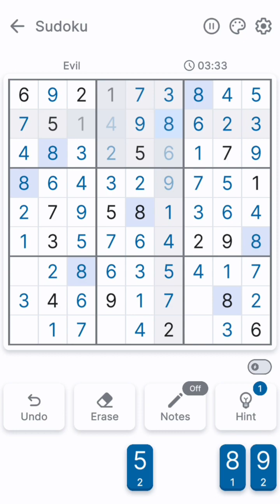Sudoku | Puzzle Game